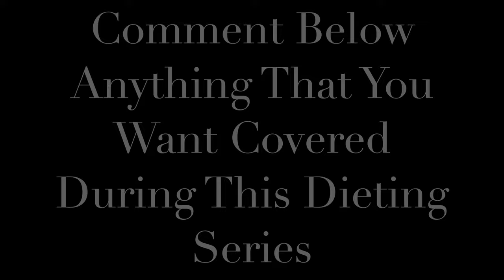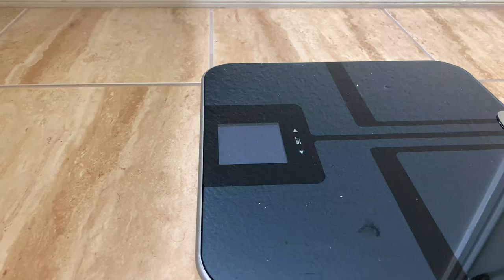How To Lose Weight As A Truck Driver | Episode 1 | Which Cardio Is Best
This is the start of my new series How I Lose Weight As A Trucker. I will be going through everything from macros, calories, cardio, what I’m eating meal by meal, workouts, the whole 9. Not holding anything back! Tuned in!

Leave a comment of what you’d like to see I read and respond to all comments thanks.